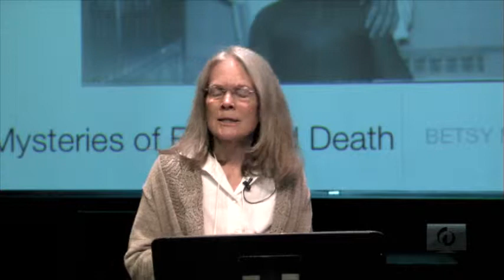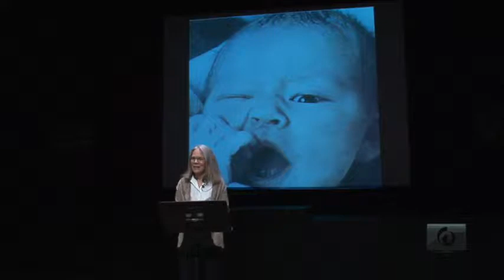2012 WOW - Betsy MacGregor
Mysteries of birth and death
Twenty years of witnessing birth and death in a New York City hospital is enough to convince anyone that being alive is an inexplicable miracle.

About the speaker: After many years working as a pediatrician, Betsy MacGregor switched to interviewing terminally ill hospice patients about their experiences in preparing for death.